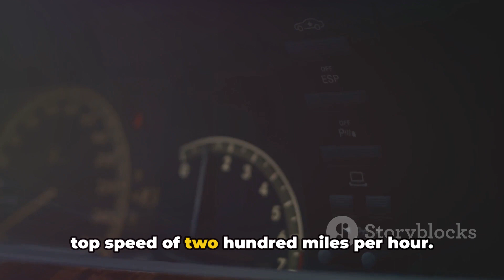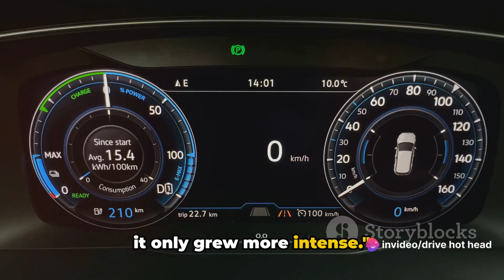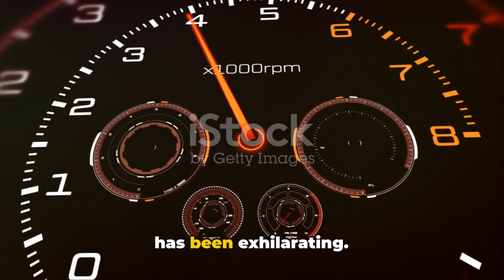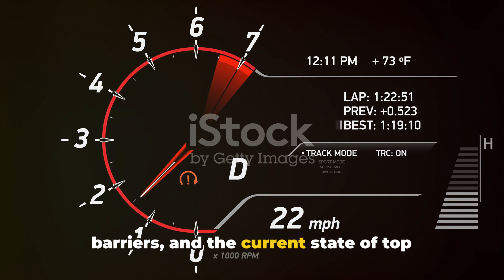Top Speed Demons Top Speed Cars Unleashed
In this exciting video, we delve into the exhilarating world of top speed cars, taking you on a thrilling ride through their mesmerizing design, mind-blowing performance, and the unprecedented rush of adrenaline they provide. Join us as we uncover the secrets behind these speed demons and share captivating stories of legendary speedsters that have left a lasting impact. Buckle up and get ready for an awe-inspiring journey that will make your heart race! Let's ignite our passion for fast cars together!